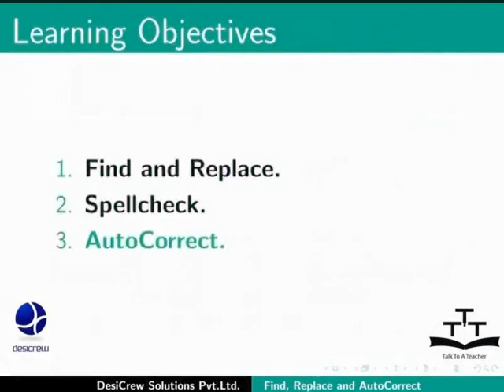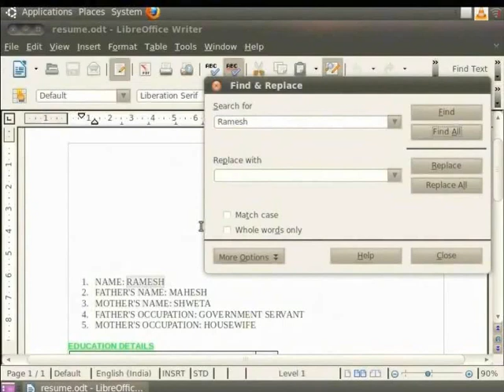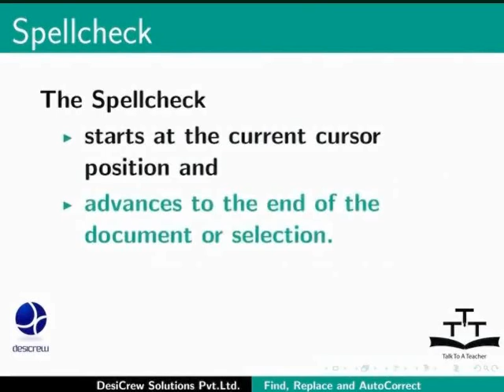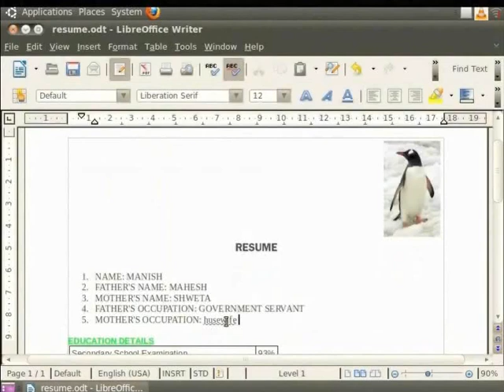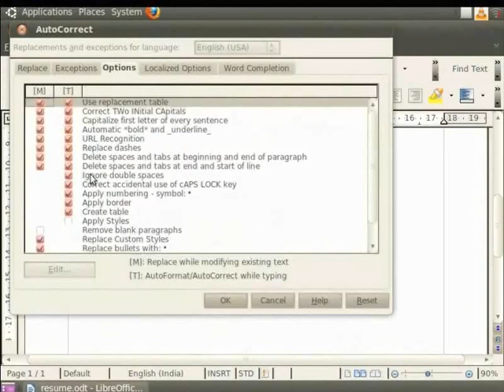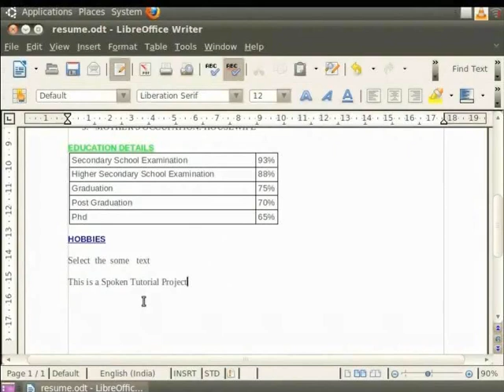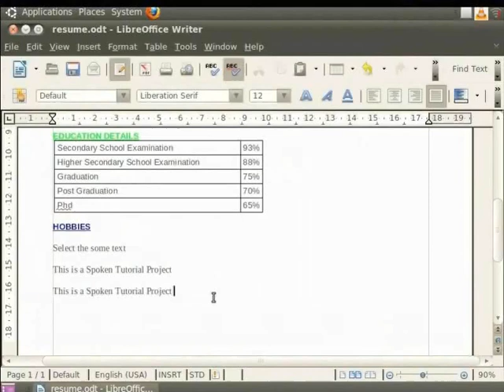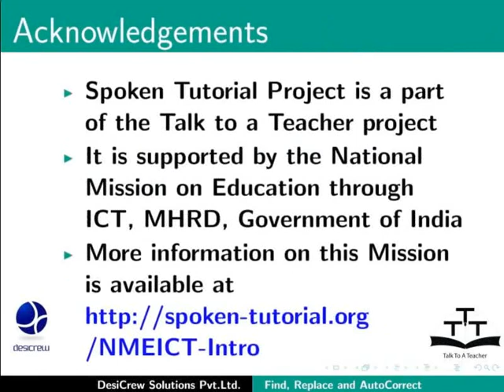Using search replace auto correct - Urdu